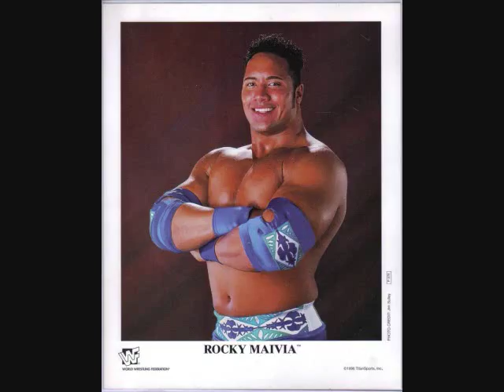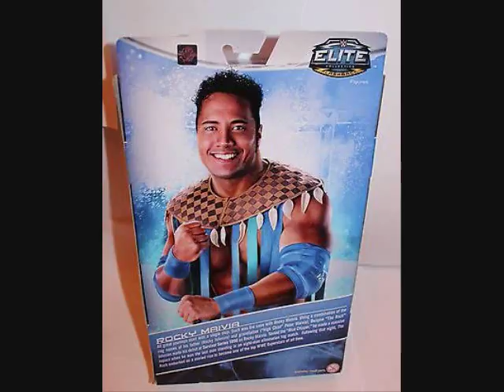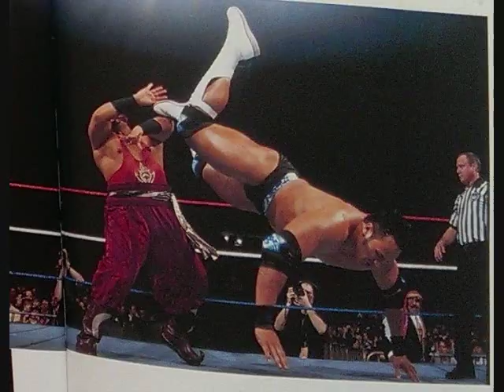Rocky Maivia on JTGMtv